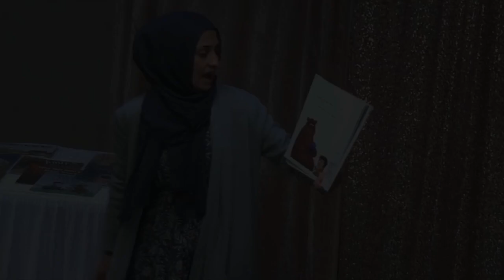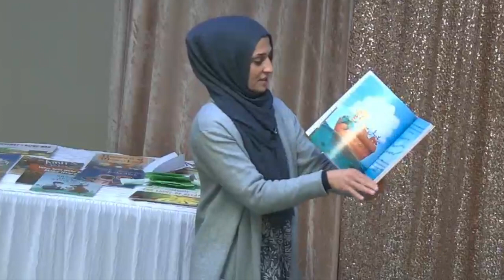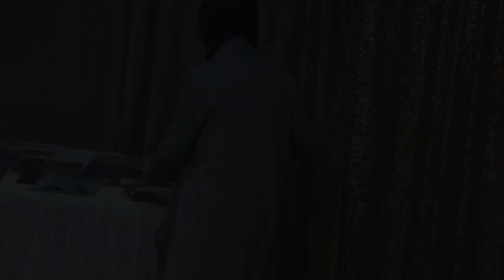Migo and Ali: Love for the Prophets | Islamic Story Time with Khala Sahar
"Migo and Ali: Love for the Prophets" is written by Zanib Mian, illustrated by Tugrul Karacan, published by Darus Salam, and read by Khala Sahar.

This delightful hardback book contains vibrantly illustrated stories of the prophets, from Adam (as) to Muhammad (saw). These stories are concise, and told in engaging, child-friendly language. A delightful question and answer session after each story is also unique in its style, depicted as a conversation between the two lovable characters. Ali pretty much asks Migo the questions that will be on your child’s mind.

Sister Sahar grew up in Southern California and earned her bachelor's degree in psychology from the University of California - Irvine (UCI). She went on to work as a behavioral therapist for autistic children for many years. After having her own two boys, she dedicated her time to raising and homeschooling them. She enjoys working with children and she is inspired by their love and curiosity for life and Allah’s creation.

This special kid's session was delivered at the Muslim Community Center - East Bay (MCC East Bay) in Pleasanton, California on October 29, 2022.